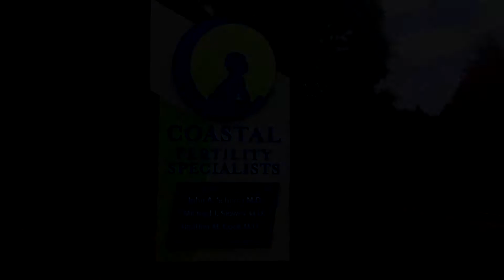Coastal Fertility's Baby Reunion Party 2018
On October 7, 2018, over 400 patients and their children joined Coastal Fertility staff and physicians for Coastal's semi-annual Baby Reunion Party.
Reproductive Endocrinologists Dr. Schnorr, Dr. Slowey, Dr. Cook and their team enjoyed reuniting with their patients and little miracles. The children who attended the party have one critical thing in common; they were brought into this world with the help of fertility treatments at Coastal Fertility Specialists. Fun was had by all! There were jump castles, face painting, balloon figures, Kona Ice, music and more! Coastal Fertility has three nationally recognized Reproductive Endocrinologists (Dr. John Schnorr, Dr. Michael Slowey, Dr. Heather Cook), and boasts some of the highest success rates in the nation.  The Baby Reunion Party, held every two years, gives these special families a chance to celebrate and reunite with the team at Coastal Fertility, while also having the opportunity to meet other couples who understand the journey of infertility and the joy they are now experiencing because of fertility treatments.